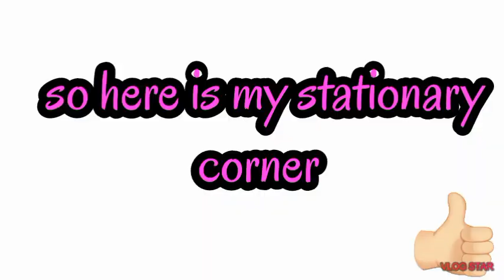Smart and easy painting hacks.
This video is about easy ways of paintings with some used things which are easily available at home and gives an attractive paint result.